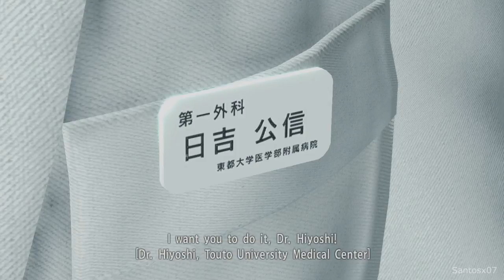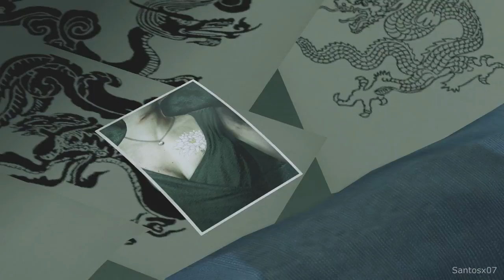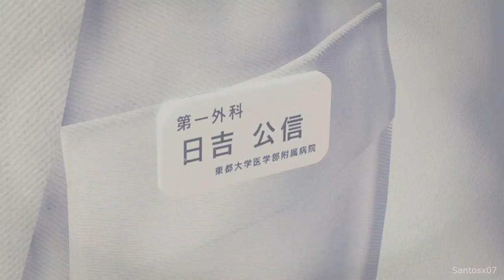Yakuza Kiwami - Akira Nishikiyama Scenes / Nishikiyama Back Story